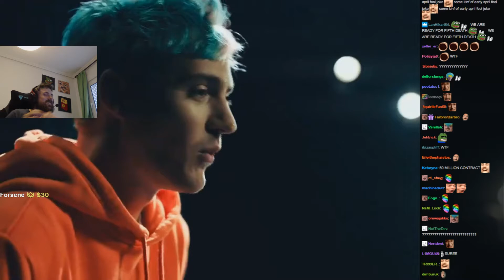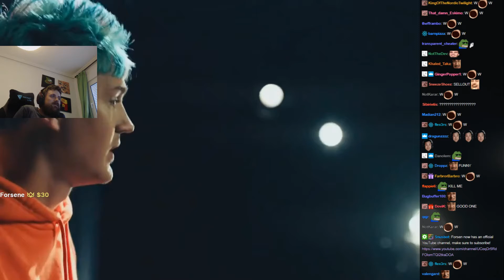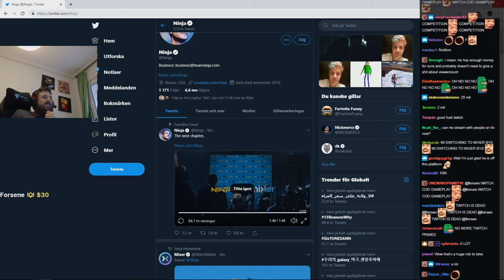Forsen Reacts To Ninja leaving Twitch for Mixer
Clueless, this mixer platform sounds like it could beat Twitch!

FeelsOkayMan Archiver is a demonetised archive of all content that FeelsOkayMan produced.